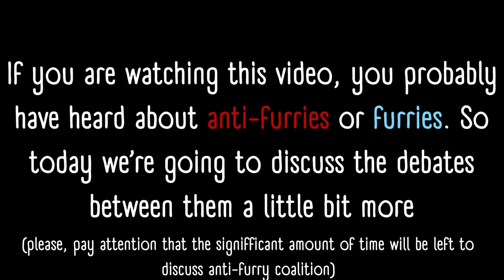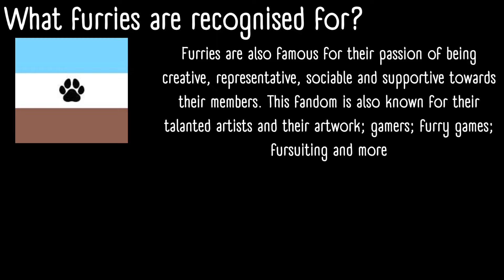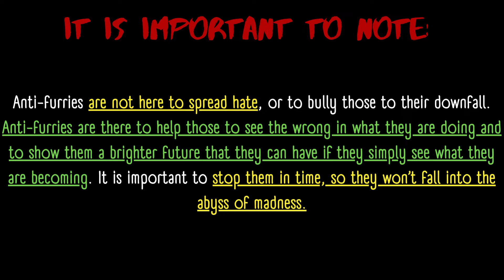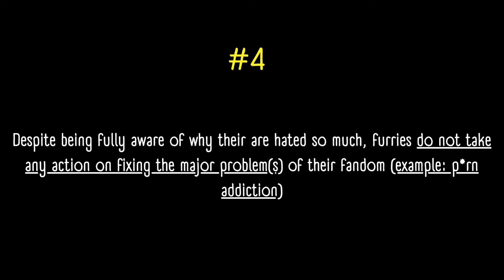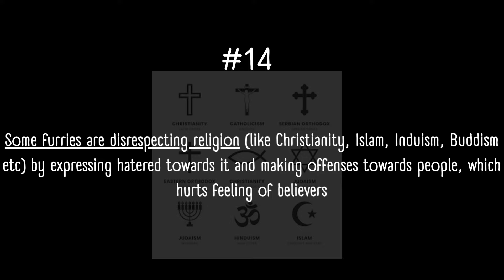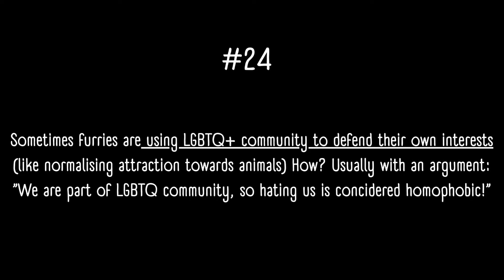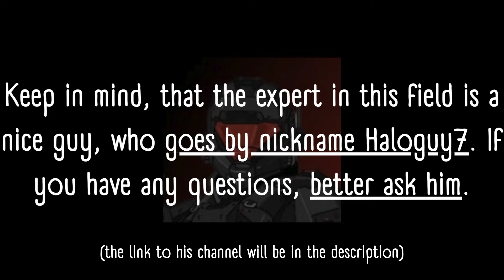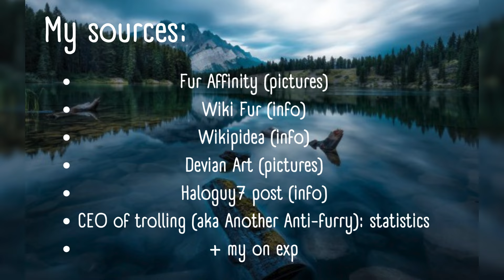Anti-furry vs furry situation (explained)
In this vid I'll explain what is furry fandom, anti-furry coalition and what are they doing. In addition, I'll list the most common reasons why anti-furries dislike furries so much. Enjoy